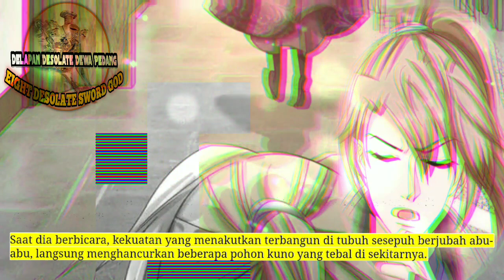Delapan Desolate Dewa Pedang season 126